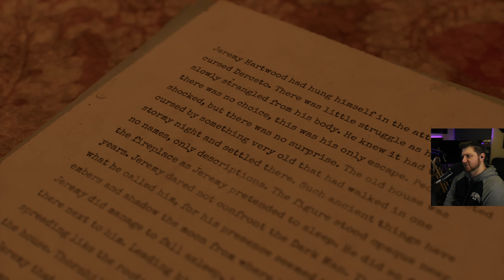Alone in the Dark | DEMO - PS5 Gameplay